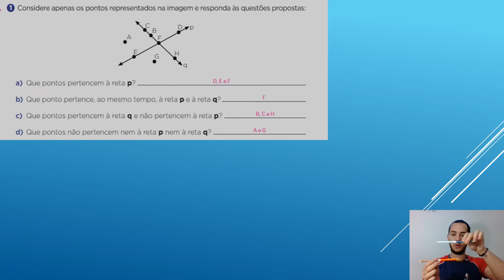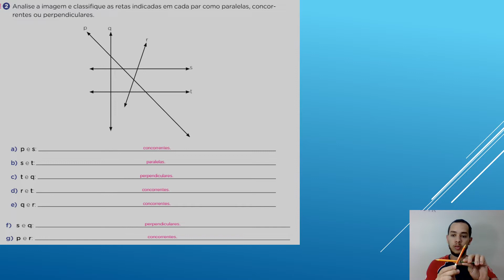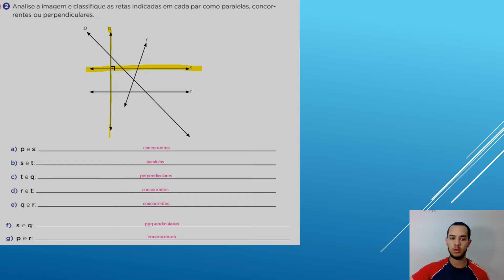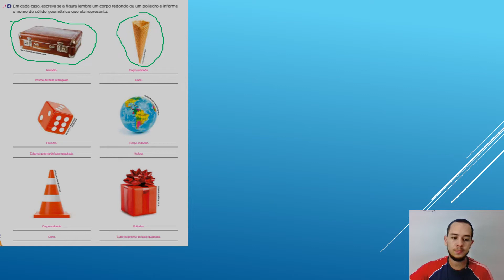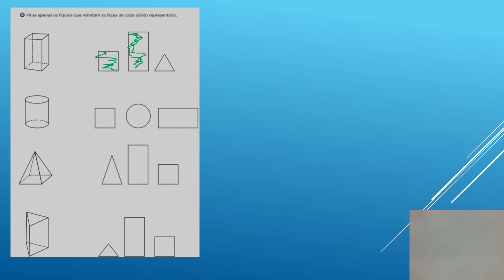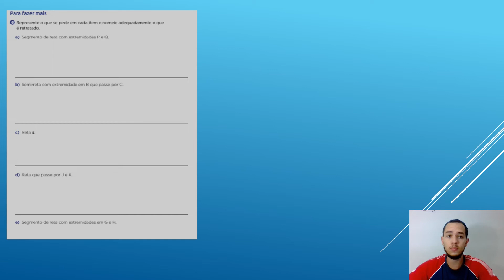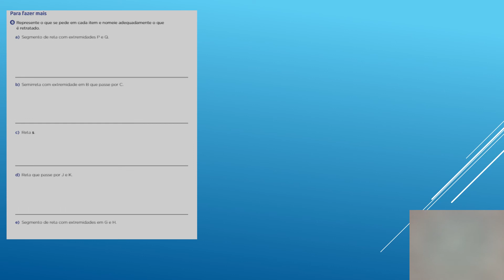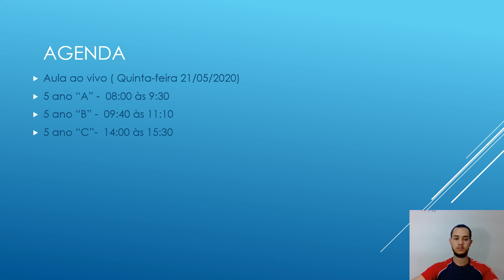aula de Matemática 5 Ano "A", "B" e "C" 20,05,2020